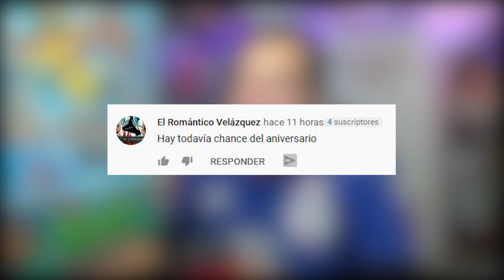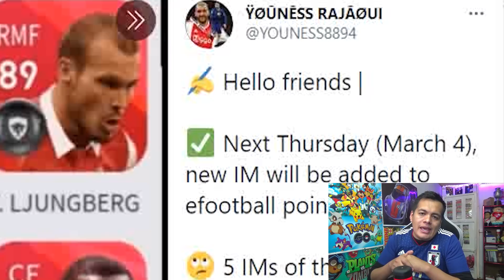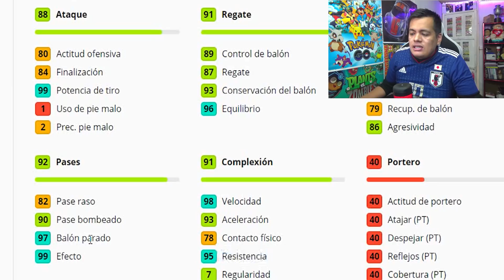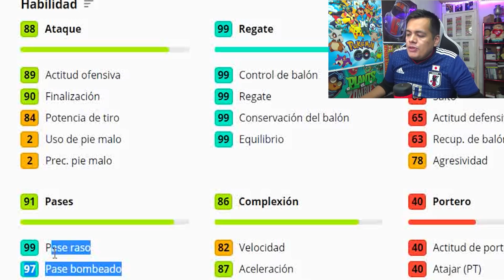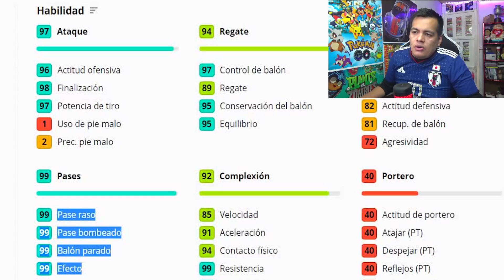ICONIC MOMENT con eFOOTBALL POINT *GRATIS* para PES 2021 MOBILE !!!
► ¡SÍGUEME!

Pes 2021
Pes Mobile